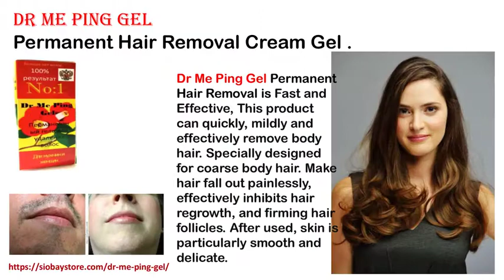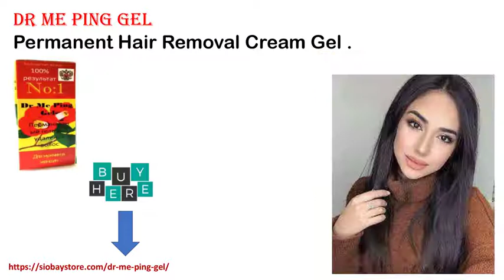Dr Me Ping Gel Permanent Hair Removal Cream For Women From Unlikely Sources Khajipet 83 Super Tips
Dr Me Ping Gel Permanent Hair Removal and this Hair Removal Cream, Painless Natural Depilatory Cream for Men and Women, Non-Irritating for Sensitive Skin. For Bikini and Intimate Area, Arms, Legs, Underarms, Chest.